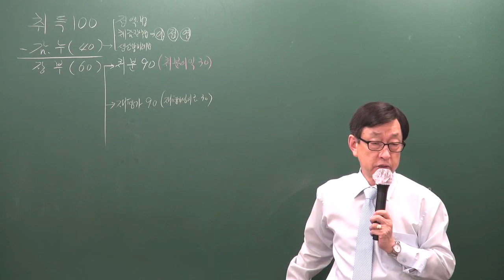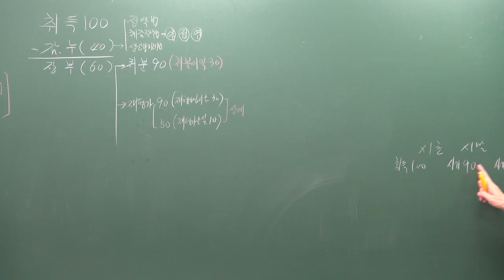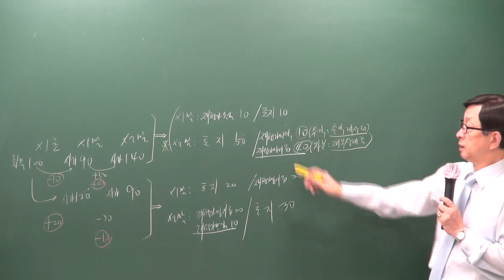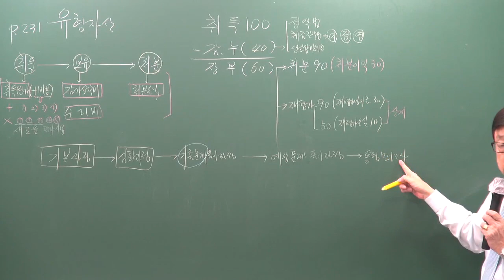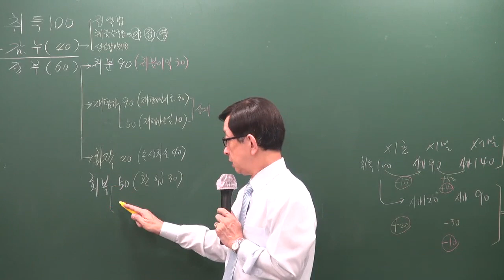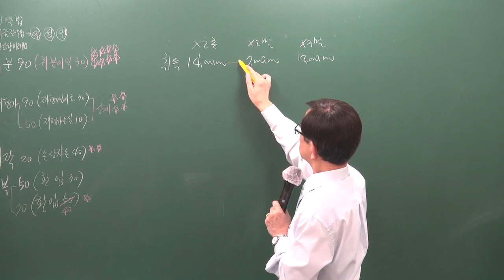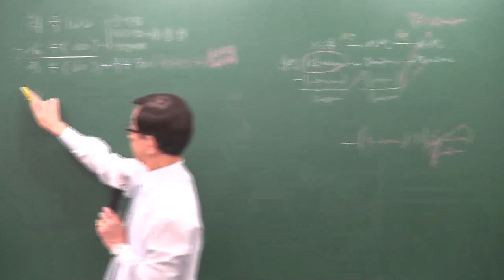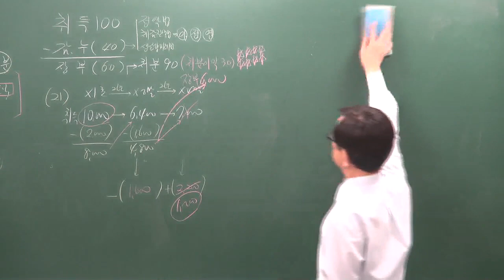[주전무] 2020년 주택관리사 회계원리 심화과정 유형자산의 재평가 1-12